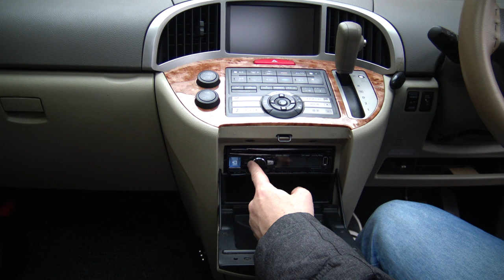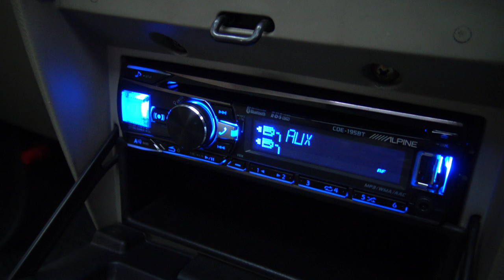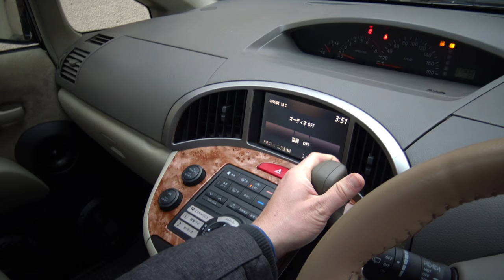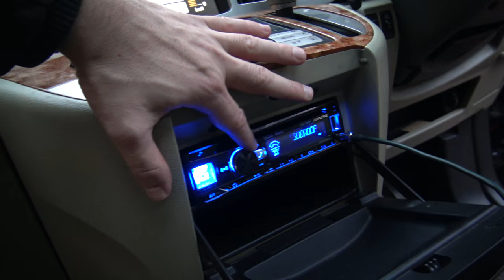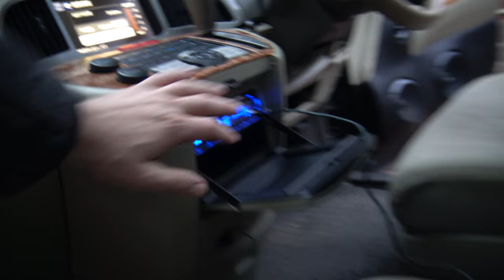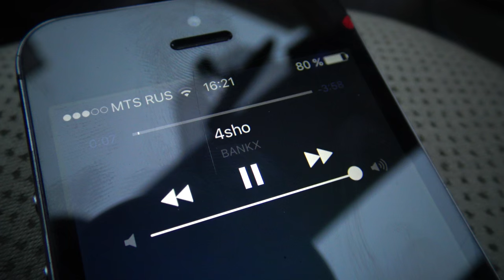Nissan Presage - обзор автомобиля и аудиосистемы [eng subs]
Обзор автомобиля Nissan Presage и аудиосистемы собранной в ателье Loud Sound

В аудиосистему входит:
(HU) Головное устройство: Alpine CDE-195BT
(TW) Твитеры:  Alphard T-34
(MB) Мидбас:  Kingz Audio TSR-NEO8
(MR) Середина: Hannibal NM-6 (4Оm)
(AMPs) Усилители: pride 1.2k/MAC AUDIO ZX 2000/SPL G5-4500D Gorilla
(SUBs) Саб: Pride AB-12 х2
(BAT) АКБ: Exide EM1000

Автозвук (caraudio)